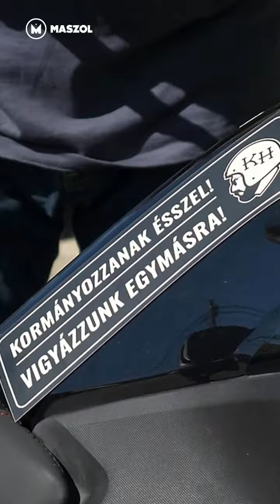Két keréken kampányol a legvagányabb államelnökjelölt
Kelemen Hunor új perspektívából mutatja meg magát!🏍️

Gyerekként mozdonyvezetőnek🚂, majd állatorvosnak 🩺 készült, most pedig a szabadságot és lendületet viszi a kampányába két keréken.

Kiderül, hogy milyen zenéket 🎶 hallgat, milyen sportokat 🏅 kedvel, sőt, még azt is elárulja, ír-e még verseket ✍️!